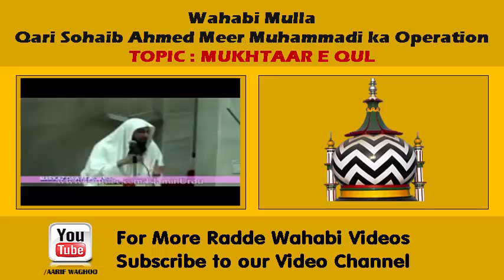QARI SOHAIB AHMED MEER MUHAMMADI KA OPERATION BY MUFTI MUHAMMAD AAQUIB QUAADRI SAQAFI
MUKHTAAR E QUL PAR QARI SOHAIB AHMED MEER MUHAMMADI KA OPERATION BY MUFTI MUHAMMAD AAQUIB QUAADRI SAQAFI